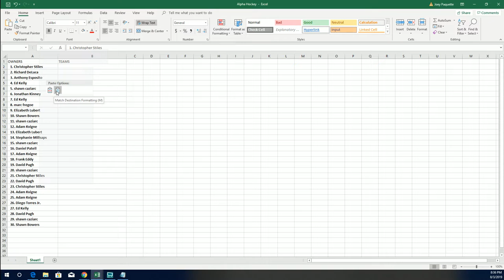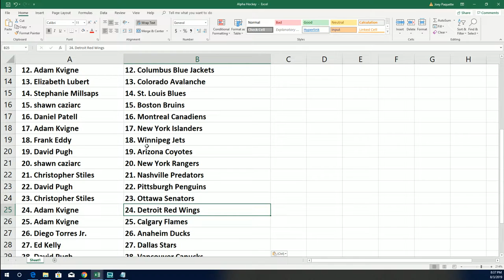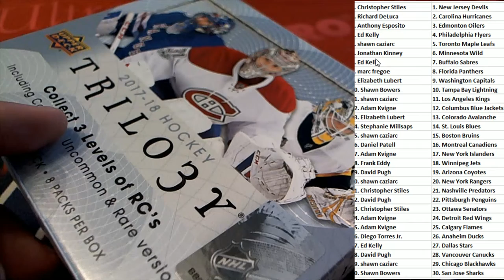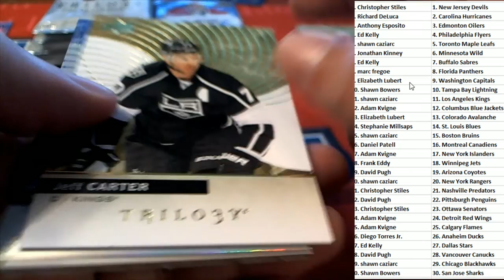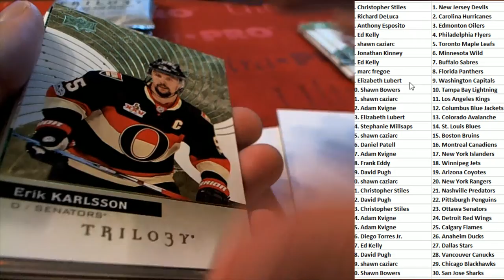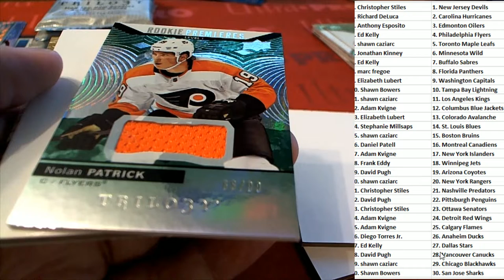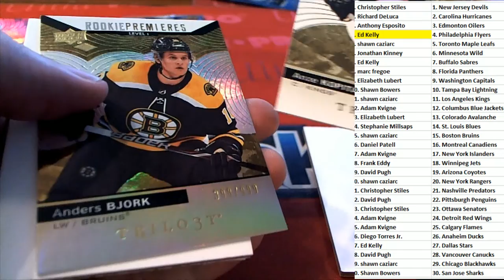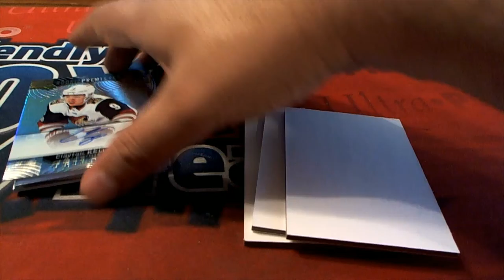201718 Upper Deck Trilogy Hockey ID 1718TRILOHOCK102